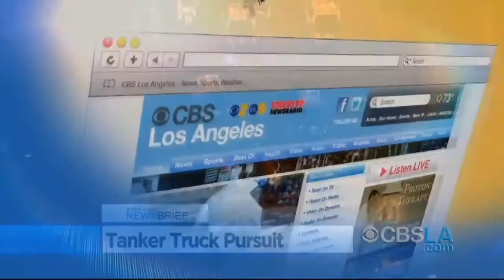CBSLA.com Morning Newsbrief (Mar. 30)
Get the latest news and weather in under 2 minutes. Rick Garcia and Evelyn Taft report.